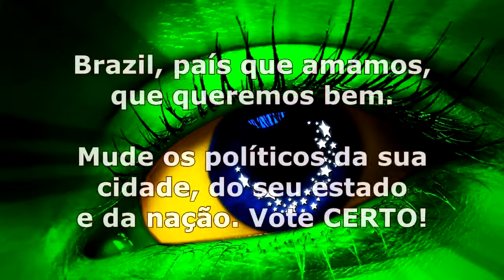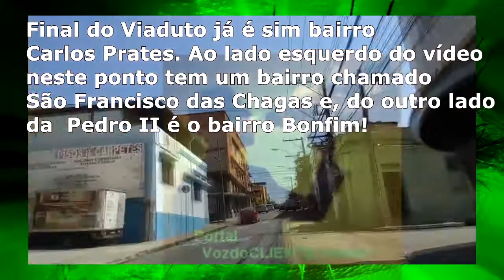MG/BH: Do centro a Pç SVicente. Conheça Carlos Prates, Padre Esutáquio - Voz do CLIENTE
Partindo da Bias Fortes, Viaduto Helena Greco, conheça essa rota que sai na região do Ressaca, destino Nacional, Zoológico, CEASA, Shopping Contagem e outras.